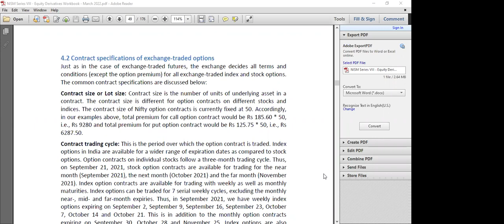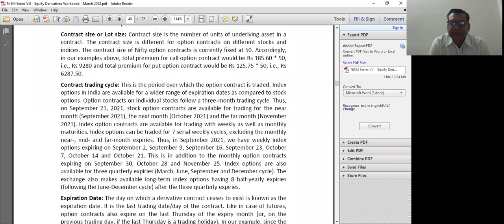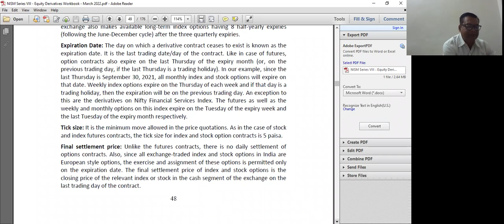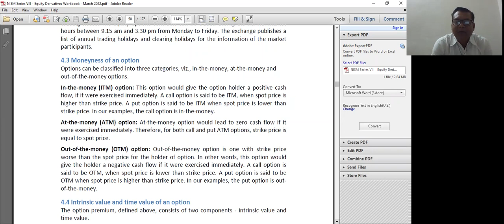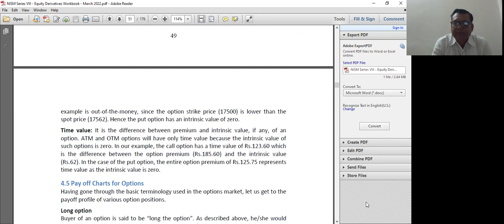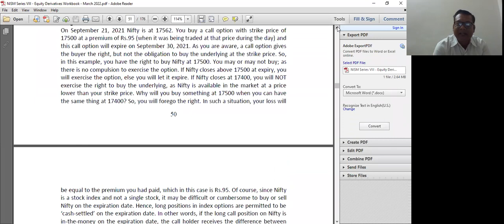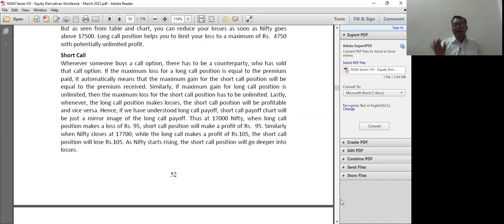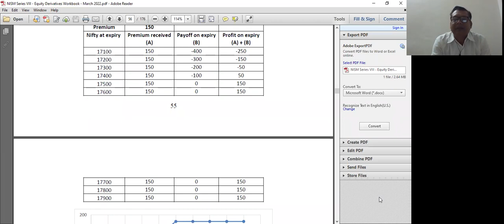Equity Derivative Part 11